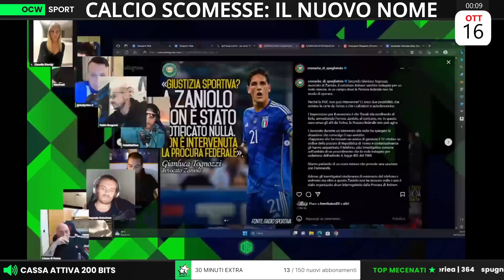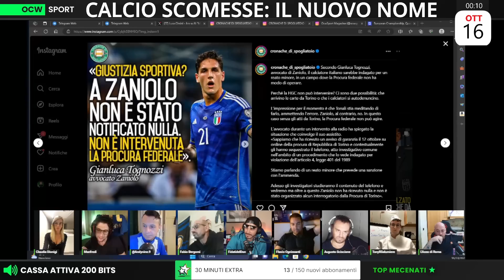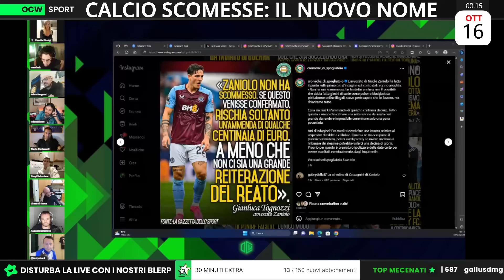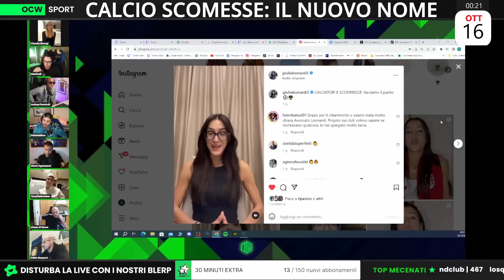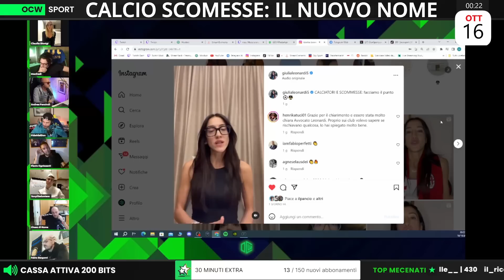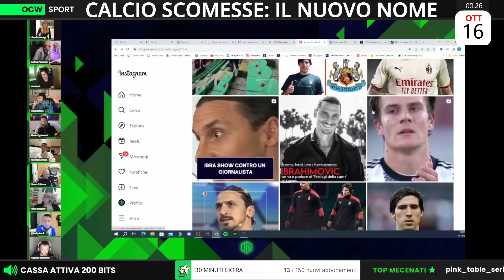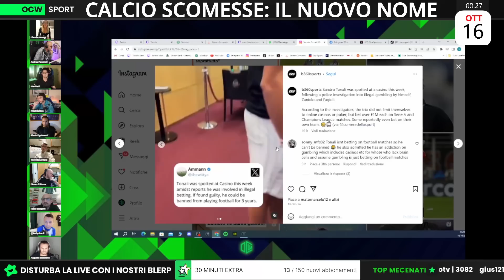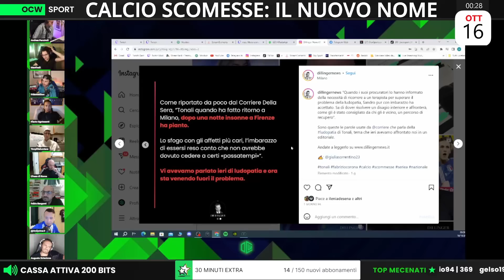PENALIZZAZIONE INGIUSTA?! | L’Asso: “Lo SPORT e NON solo il CALCIO, è FATTO di VALORI e PRINCIPI!”